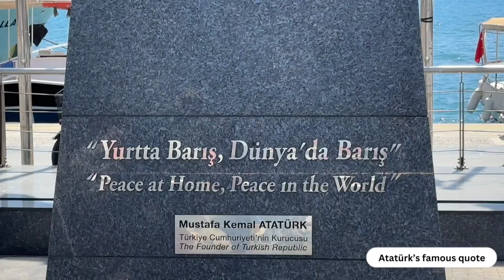Marmaris iyilik kayalığı